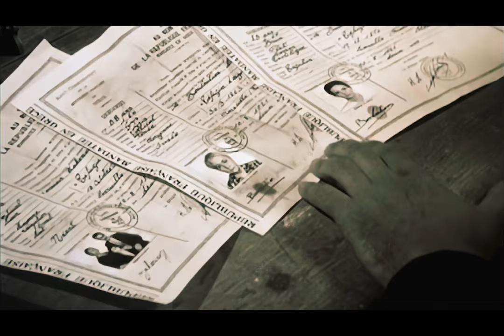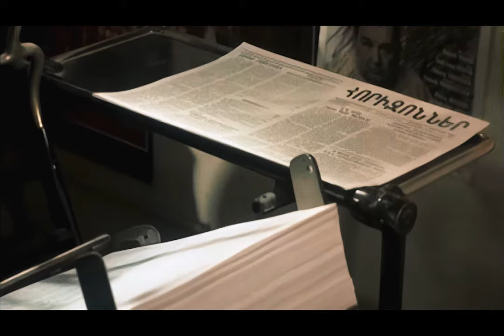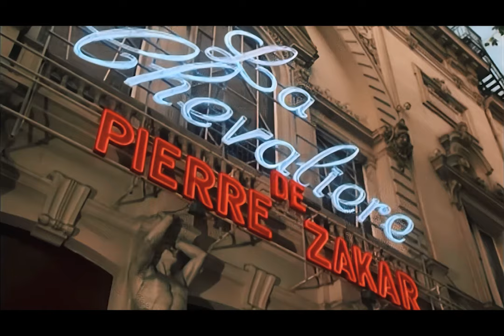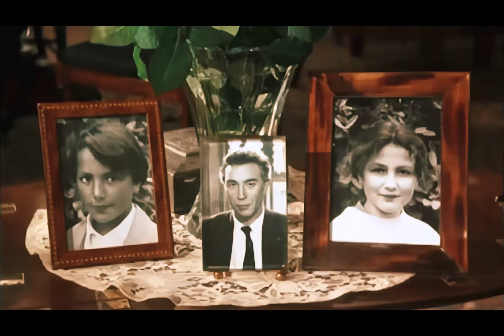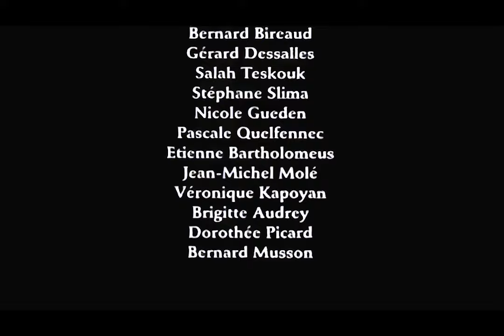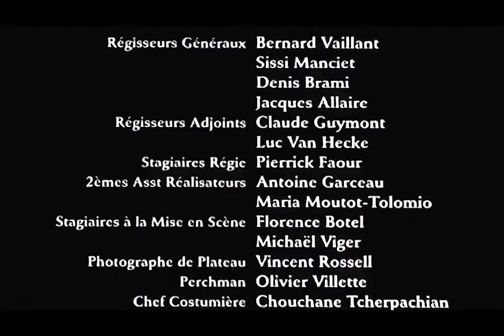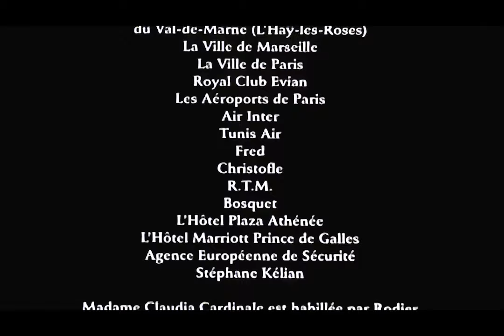Մայրիկ ֆիլմ վերականգնված Mayrig film 2 MAS